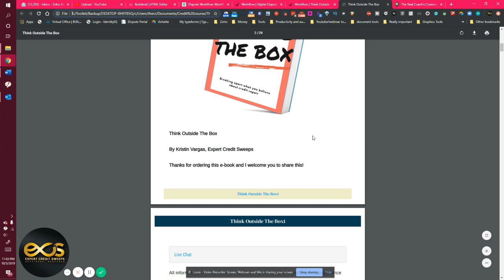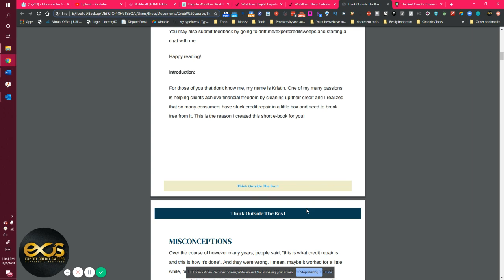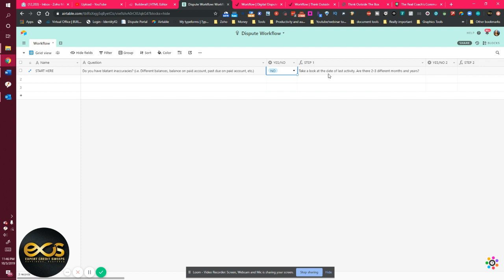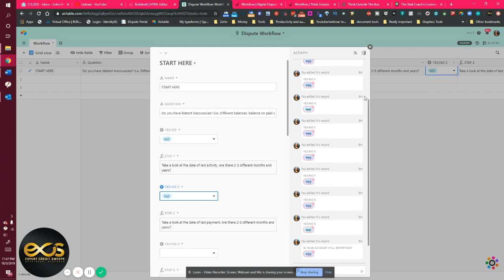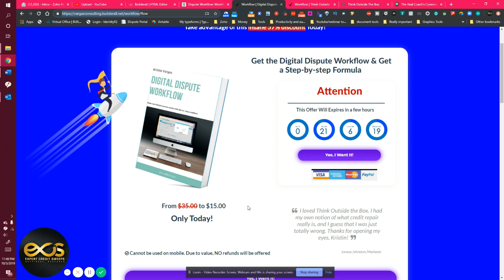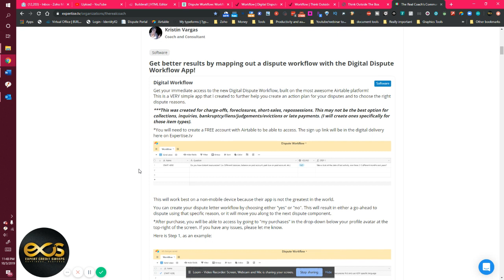Get My New Credit Repair Book for Free: Think Outside the Box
I wrote a new book called Think Outside the Box and I want for you to download a copy of it for free!

If you are having issues with your accounts coming back as verified, or simply not getting the results that you are looking for, then this is the book for you. I'll help you create a new thought process to create dispute reasons that get results!